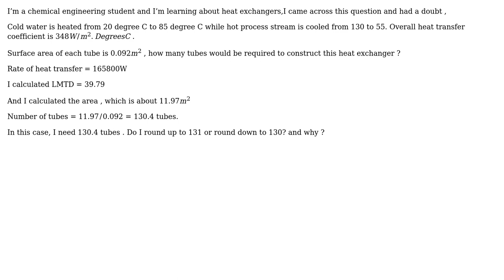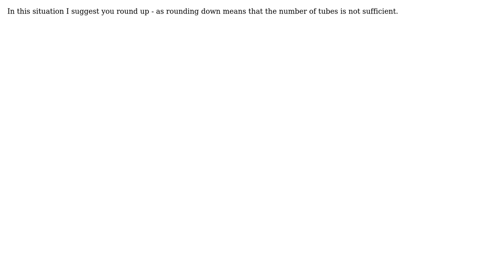Deciding on number of tubes to construct a heat exchanger